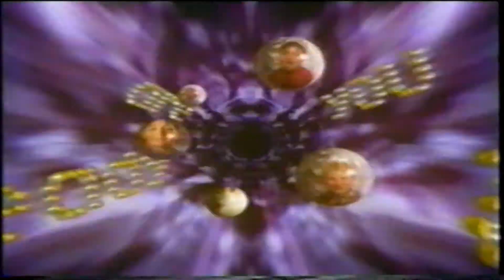Fox Kids Dot Com 'It's Always On' Promo TV Commercial